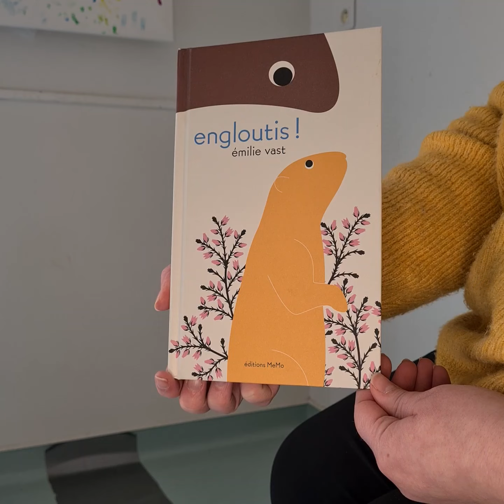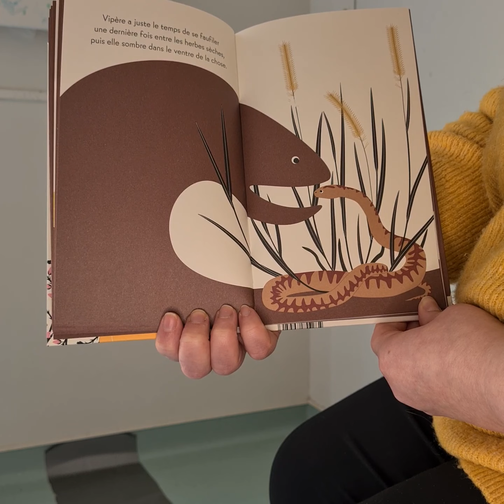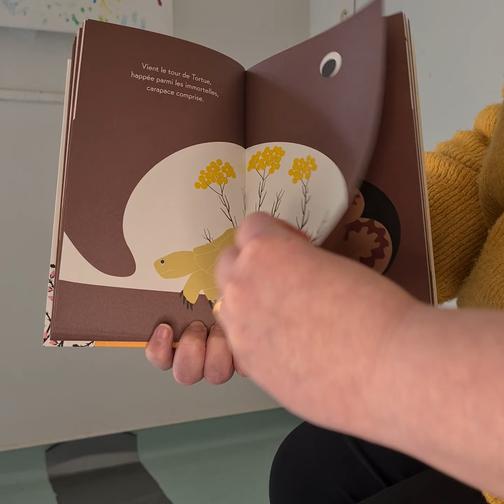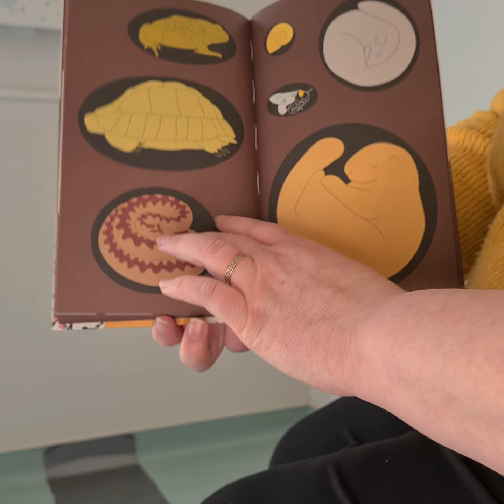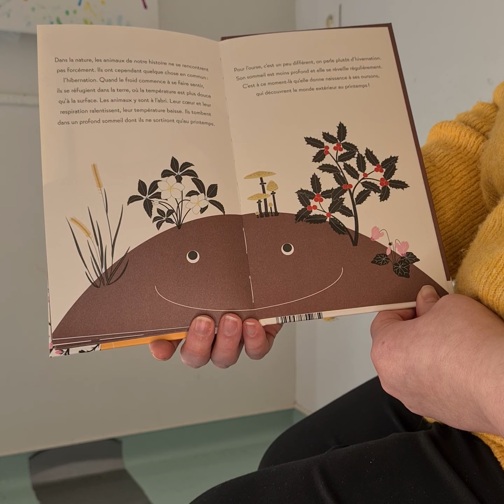Du livre à l'activité : "Engloutis" de E. Vast - Liveli x Editions MeMo - Activité 12 mois à 3 ans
Le nouvel épisode de "Du livre à l'activité", en partenariat avec les Editions MeMo. Découvrez un exemple d'activité enfant à réaliser en complément d'une lecture pour les tout-petits. ⬇️

Aujourd'hui, nous vous présentons le livre "Engloutis, d'Emilie Vast aux Editions MeMo et une activité pour prolonger le plaisir de la lecture !

👉 C'est l'hiver, où sont passé les animaux ? Ce livre aborde avec douceur la période d'arrêt momentané qu'offre l'hiver à la nature et surtout aux animaux. Un ouvrage qui permet d'aborder la question des saisons avec votre jeune enfant.

👉 Un ouvrage en lien avec la nature : un thème qui est cher aux crèches Liveli. En savoir plus

👉 L'équipe de la crèche Liveli Petit Bonum, située au Subdray vous propose de découvrir une idée d'activité enfants, particulièrement adaptée aux 1 à 3 ans, pour faire vivre l'histoire de ce livre. Une activité de manipulation qui leur permet de s'approprier l'histoire. A reproduire en crèche, ou à la maison !

Cette vidéo a été réalisée en partenariat avec Les Editions Memo.
La lecture est assurée par Sonia Chadefaut Leon, Responsable de Secteur Liveli, et Amélie Bordeau, directrice de la crèche Liveli Petit Bonum. L'activité a été réalisée dans sa crèche, avec son équipe et les enfants accueillis habituellement.

🔗 Vous souhaitez en savoir plus ou réserver une place en crèche ?

N'oubliez pas de vous abonner à notre chaîne et en activant les notifications en cliquant sur la cloche 🔔 pour ne plus passer à côté de nouvelles idées d'activités à réaliser avec votre enfant.